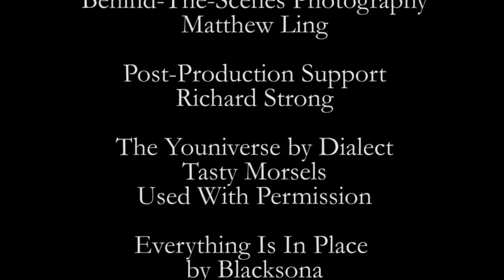Short Film - A Few Days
A Few Days is an observational three-handed character piece. Alex and Tim were inseparable at university, but when Tim comes to stay several years later, they seem to have developed irreconcilable differences. This film explores universal ideas of friendship, the passage of time, getting older, and sticking to your convictions versus selling out.

Written, directed and produced by Peter Davies. Inspired by Mike Leigh, Richard Linklater and Eric Rohmer